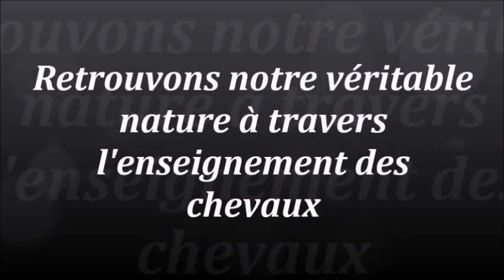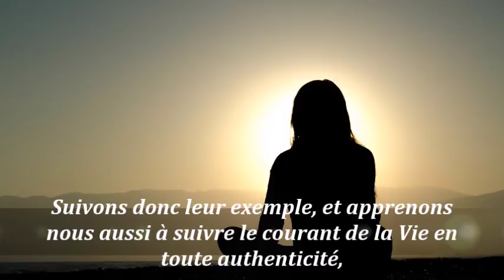[BIEN-ETRE] UNE GRANDE ERREUR A EVITER POUR ETRE HEUREUX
Découvrez pourquoi nous avons souvent du mal à être vraiment heureux dans notre vie et comment faire pour y parvenir. Pour plus d'inspiration et de soutien, retrouvez-moi sur mon blog

Quel est donc cet obstacle à notre bonheur? Et surtout comment y remédier?
Les chevaux et la nature nous montrent la voie, alors suivons leur exemple et prenons conscience du pouvoir de l'acceptation et du lâcher-prise, afin de vivre enfin l'harmonie, la joie d'être et la paix intérieure dans notre quotidien.

MES CADEAUX POUR VOUS:

-Si vous êtes une AMOUREUSES DES ANIMAUX ET DE LA NATURE 🌺🐴, découvrez LA méthode qui VOUS convient pour SORTIR RAPIDEMENT DU STRESS et RETROUVER LA PAIX INTERIEURE en toutes circonstances en téléchargeant GRATUITEMENT mon guide inédit via le lien ci-dessous ❤️ :

-Si vous souhaitez développer une RELATION HARMONIEUSE avec VOTRE CHEVAL et avec VOUS-MEME 🐴, découvrez LES 10 POINTS SOUVENT OUBLIES MAIS POURTANT ESSENTIELS pour créer étape par étape la RELATION DE CONFIANCE ET DE COMPLICITE dont vous rêvez en téléchargeant GRATUITEMENT mon guide inédit via le lien ci-dessous ❤️:

Coucou ! Je suis Anna Strzalkowski.
Vétérinaire équin et éleveur de chevaux de sport pendant environ 7 ans, j'en suis arrivé à un point dans ma vie où je ne supportais plus de devoir travailler dans le système conventionnel qui me stressait trop, et m'obligeait à faire des choses qui n'étaient pas en accord avec mes valeurs profondes.

Depuis 2006, l'Univers conspire à me ramener vers moi-même à travers toutes sortes de défis et de situations de vie
Ce sont mes animaux - et particulièrement ma jument - ainsi que la nature toute entière, qui m'ont aidé à revenir petit à petit vers l'amour, la paix et la joie intérieurs à travers leurs enseignements quotidiens. A partir du moment où j'ai accepté de les écouter et de suivre leur guidance, à ma grande surprise mon existence s'est vraiment transformée pour le meilleur et c'est pourquoi aujourd'hui, j'utilise les connaissances que ces merveilleux êtres vivants m'ont apprises (pleine conscience, reconnexion au corps et à l'énergie, gestion des émotions, guérison des blessures intérieures, communication intuitive, reconnexion à Soi), ainsi que celles que j'ai accumulées en plus au cours de mon parcours de vie (psychologie humaine, développement personnel) pour aider les femmes qui se sentent proches des animaux et de la nature à mieux vivre avec elles-mêmes et les autres au quotidien.

Depuis 2019, j'ai donc choisi de pratiquer le métier d'infopreneur en développement personnel afin d'accompagner ces femmes qui vivent les difficultés auxquelles j'ai été moi-même confrontée et dont j'ai réussi à sortir, pour qu'elles aussi puissent expérimenter une existence paisible, légère, simple et joyeuse où elles peuvent simplement être elles-mêmes en toute liberté.